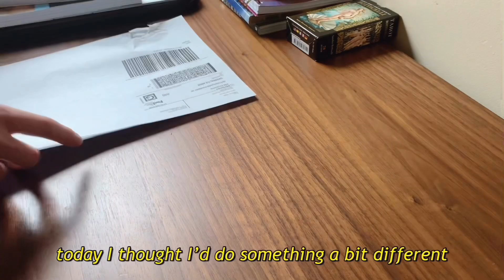lilac clouds | paint with me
Two videos in one week?!? She’s gone crazy...or she doesn’t have a life? Maybe both.

Honestly, I woke up this morning not even planning on making this kind of video, let alone painting today. I haven’t sat down to paint in months so it was kind of a weird sensation to get back into it. And I had more fun than I was expecting. Not gonna lie, half way through painting I was tempted to stop and forget everything. But I’m glad I didn’t :) I also shared a little background about me and art in the video~ perhaps you can relate to the struggle of being creative yet carrying too much self-doubt?

While editing this video, I just kept looking at all the different ways I would’ve painted this picture. There are parts I don’t like but the carefree feeling I had for the majority of time was something I hadn’t felt in years.

- Youth by iksono
- Alive by iksono
- Wander by iksono

@iksonofficial on Instagram!

✨apps used✨
VLLO
Inshot